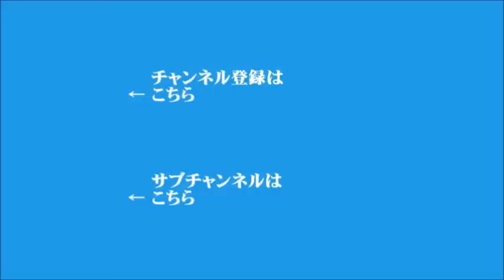【高橋洋一】2021年3月10日 飯田浩司のOK! Cozy up! 今朝のニュース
▼総務省の接待問題
▼GoToイートのポイント期限、延長検討
▼世界経済見通し、2021年の世界成長率を上方修正
▼復興の基本方針
▼東日本大震災から10年、宮城県気仙沼市の今…